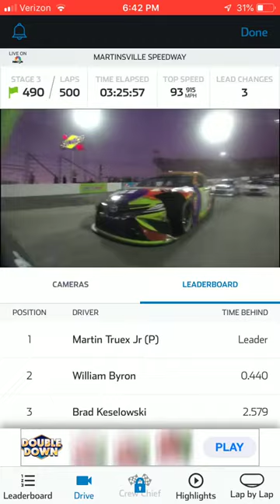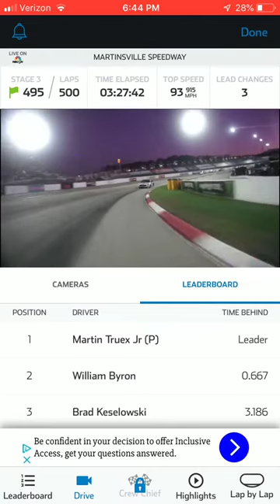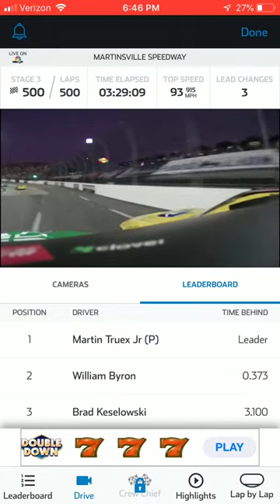Kyle Larson Gets a Top 10 at Martinsville - 2019 First Data 500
Kyle Larson got a short-run of his life and climbed back from adversity to finish 9th at Martinsville.  Also, he got nine Stage points which should help his chances to do well points-wise heading into Texas and Phoenix.

N2SC4R
WhatiFRacing
RealRadman